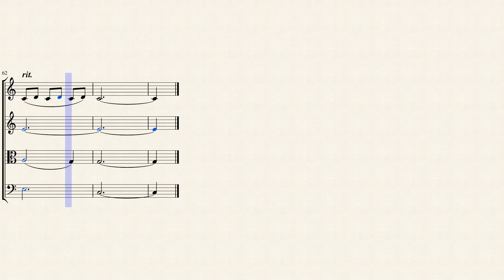Piano Quartet 2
for the Lady of Lourdes